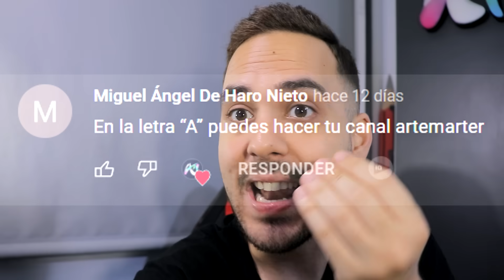¡PERSONALIZANDO MI TECLADO TECLA POR TECLA! (parte 2) *𝗖𝗮𝗱𝗮 𝗽𝗲𝗿𝘀𝗼𝗻𝗮𝗷𝗲 𝘀𝗶𝗺𝗯𝗼𝗹𝗶𝘇𝗮 𝘂𝗻𝗮 𝗶𝗻𝗶𝗰𝗶𝗮𝗹*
Recuerda pasarte por el canal de HaroldArtist a ver que teclas hizo él 👀​👀​
 ¿Para que tener un teclado normal y corriente si puedes personalizar sus teclas una por una?...
❗​📙​MI LIBRO  (Amazon 🇪🇸) 17€ Euros

🔴DELINEADORES

🔴MARCADORES

🔴PAPEL

artemaster, dibujos artemaster, como dibujar, arte master, dibujos, dibujos faciles, dibujos realistas, dibujos, dibujar, dibujando, aprender a dibujar, como dibujar, how to draw, retos dibujo, retos dibujo divertidos, teclado personalizado, pintando teclas anime